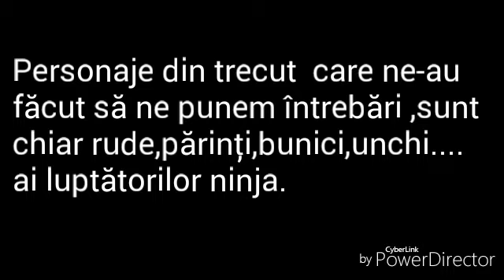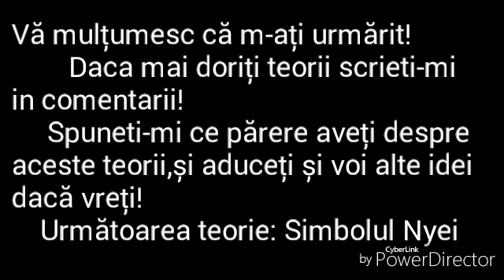Theory 2- Teoria 2 [Strămoșii] -(Ancestors)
Translate theory in English: Careful! This theory is based on unofficial information. These are my ideas. It's just a theory! If you want to use this idea to theory, should you ask permission comments. I do not mind! Not without my consent!
Finally, I want you to tell me how you found it and if you caord theory with me.
 Let's begin! Warning: If you want to see pictures, you have to look on the video, I wrote in English least!
  Let's begin!
1. Master ice and Zane. It is possible that the master ice to be increased Zane him when he left his father (presumed dead), or maybe it helped Zane orphan seeing it. He thought him a worthy young man, and gave him his powers. or maybe ice master was a relative of Zane's uncle .What do you think ?.
2.Master of Earth (or Master of gravity, depending on how you think) it is possible to Cole's grandfather or uncle. It has powers of earth, but says it would be master of gravity.Ce think?
3. Delara and Nya resembles very much, and have concluded that it would be relatives. Delara is the grandmother of Nya? Perhaps that is impossible because Nadakhan grandfather and Nya as Djin. But maybe I hid Delara's Nadakhan as a child, or she was remarried, and Nadakahn everyone else thought was dead. The second possibility is that Delara be Nyei aunt, and would likely be explained Maybe Ray's sister, Nya's father. Nadakhan said :,,And Delara have more fire in the heart "... so it is possible. What do you think?
4. Morro and Lloyd (Master of Wind and Green Ninja ). Lloyd little like Morro. Hence the fact that they are relatives.Morro was the only one who was able to get it on Lloyd as strength and not as elemental power.. .There are two possibilities. Morro can be Garmadon and Misako son, the elder brother of Lloyd, but Misako believed him dead when it was born, so I hid his Garmadon as a son. Or is the son of wu and Misako, and Wu does not know about it, and hid it as Misako not know Garmadon, or so on, as it believed Morro dead. It is likely to be verisoru Lloyd, Wu because he loved his son as the Morro and Morro Wu, but he chose the path of evil.
5. Cliff Gordon ~ Jay~ Master of  lightning. We already know that Jay is adopted and that his father is his hero, Cliff Gordon, but the mother did not know anything. There was a blonde woman who is master of lightning. She is the mother of Jay. Perhaps it was split from actor and left her son in the care of Walker family who raised him as their son Jay. Jay Cliff knew but did not know where it is, so I left his legacy. What do you think? Write me in comments if there will if you want theories and other ideas. Thanks for having me watched! Next theory ,,The Symbol of Nya"
Sorry for my english! 😶 Sorry for my  AutoCorrect of keyboard.